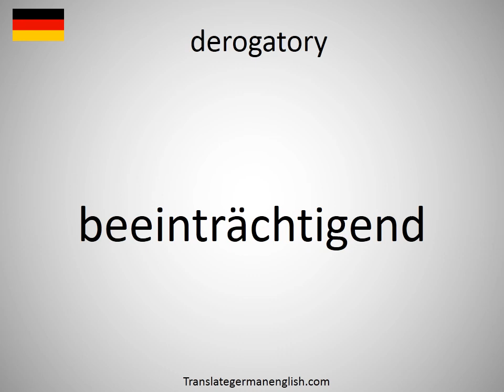How to say derogatory in German? (beeinträchtigend)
How to say derogatory in German? Learn the pronounciation derogatory! How to Pronounce derogatory. Expand your vocabulary, learn German words. Practice German online. Use this free pronunciation guide to practice words at a time. Learn German for free. Thank you for viewing, please like or subscribe! hoe om te sê, si të thuash, እንዴት እንደሚናገር, wie sagt man, comment dire, come dire, como dizer, как сказать, nasıl denir, cómo decir, 怎么说, πώς να το πω, hoe zeg je.